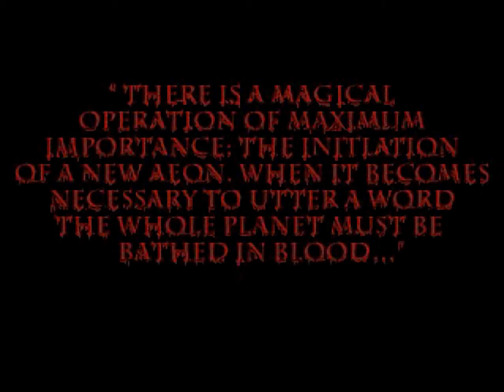Blood Omen: Legacy of Kain - Intro [PSX xBRZ]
Blood Omen: Legacy of Kain was the first in the series exploring the story of Kain, Raziel, the Nephelim and the Vampires. Our story begins as nobleman Kain seeks a drink at a tavern as night falls.

Kicked out of the establishment, he is set upon by bandits and murdered. Kain, in the afterlife, wanting nothing but vengeance, makes a deal with a powerful necromancer to return... but at what cost?